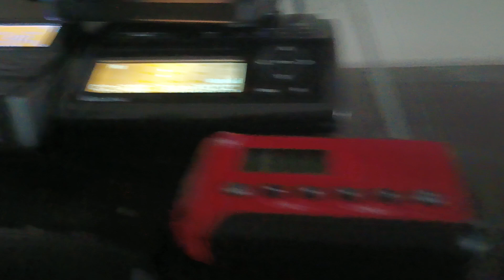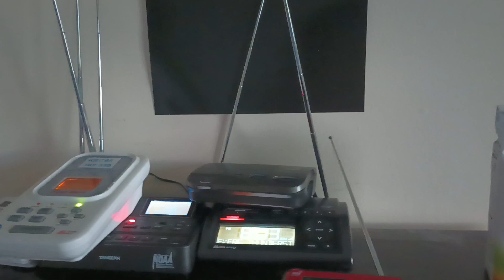Severe Thunderstorm Warning